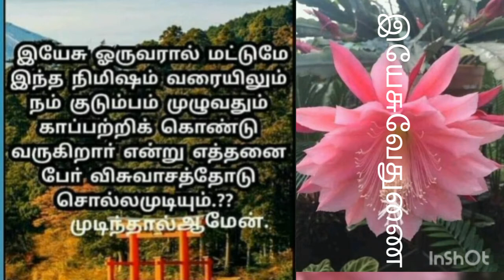இனிய இரவு வணக்கம்